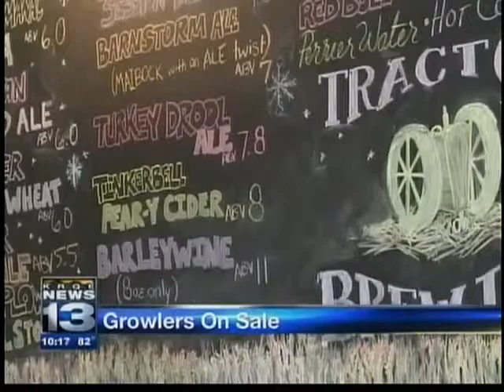Growlers official for sale in Nob Hill